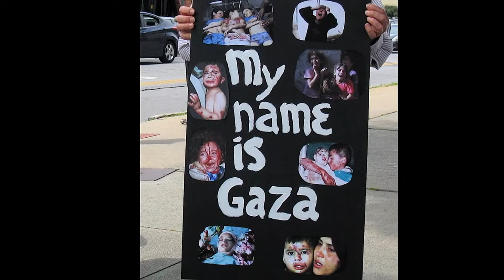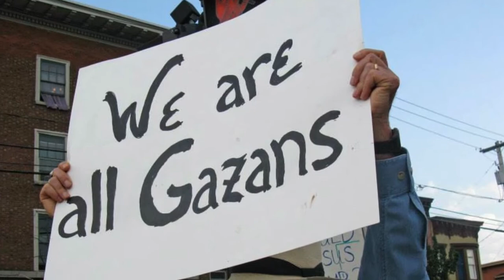FreeGaza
Photos by Carl Strock and Jeanne Finley from Gaza demonstrations in Albany, New York, July-August 2014.